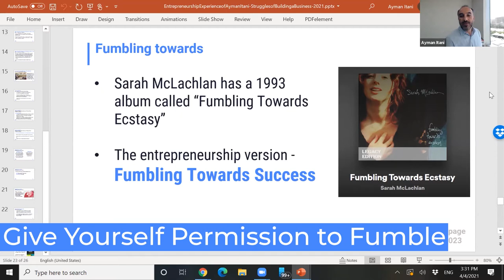Give Yourself Permission to Fumble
There's an album by Sarah McLachlan called "Fumbling Towards Ecstasy", for me, entrepreneurship is fumbling towards success.
So we trip and get up over and over again. Sometimes it's a small trip other times it's a big one so we fumble towards this successful part.
So you'll get there bit by bit.
Also, there's this quote from an old book I read about the DOS which was before windows, it said: "You'll never have enough time, money or memory". In their case it meant computer memory but applied to entrepreneurship it means don't wait for the right time or for when you have enough of something, it will never happen just go out there and fumble.